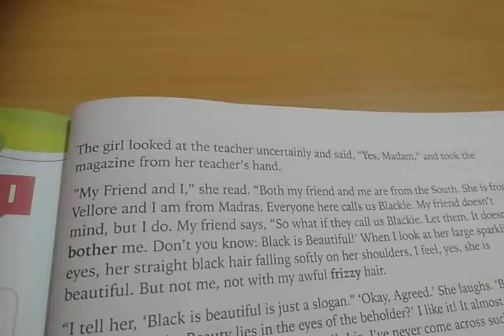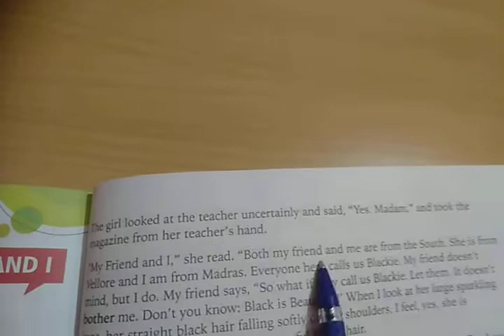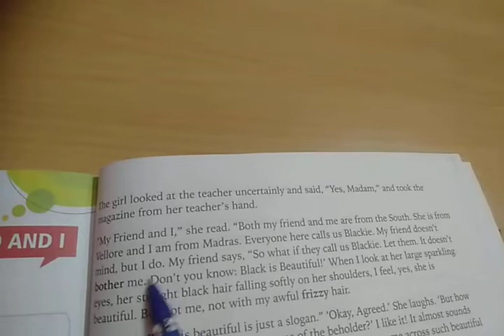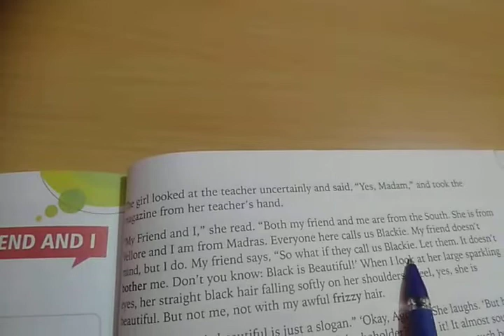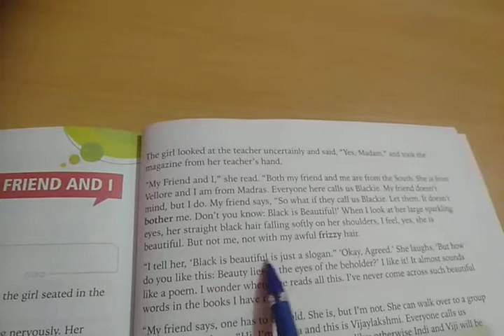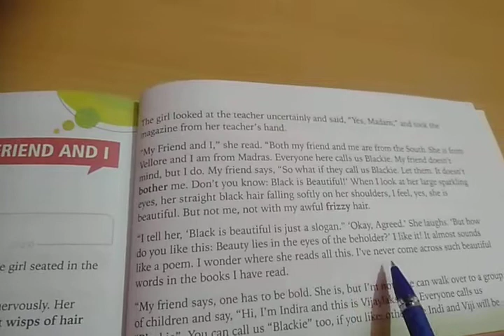Class. 6 English chapter 14 part 2